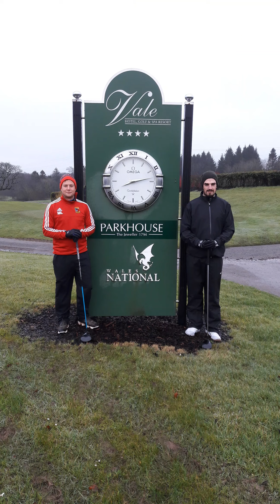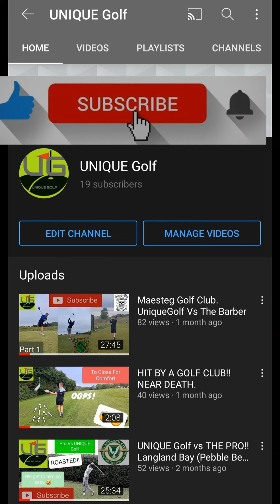UNIQUEGolf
Just a video of all random clips and photos from over the last couple of years.